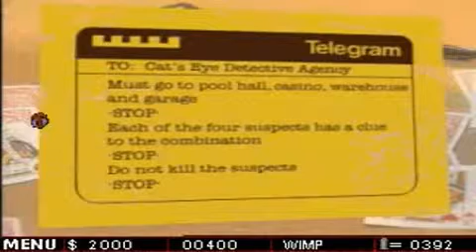Who Shot Johnny Rock ? sur CD-I